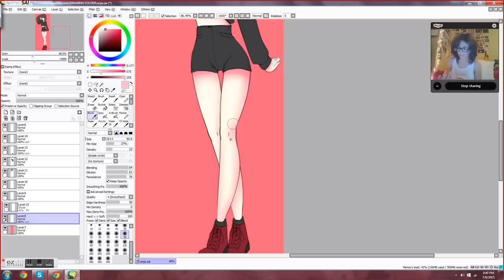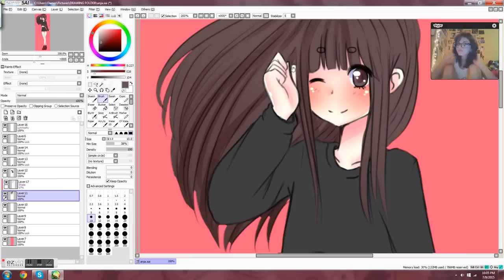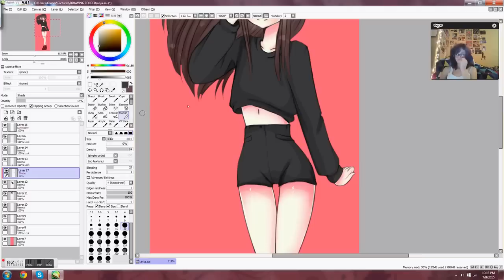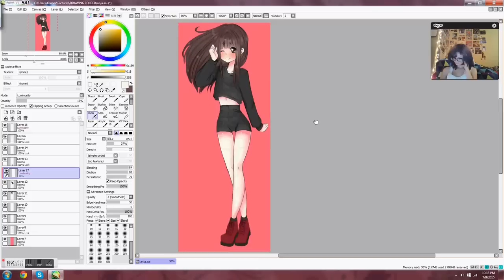Speedpaint Self Portait [PAINT TOOL SAI]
Just decided to record a bit of me doing this drawing of myself! Hope you like it n-n    ig is @hentaid0ll